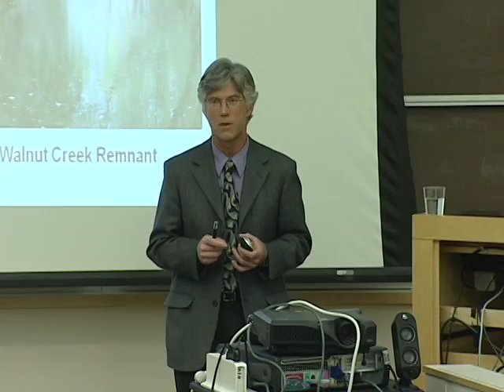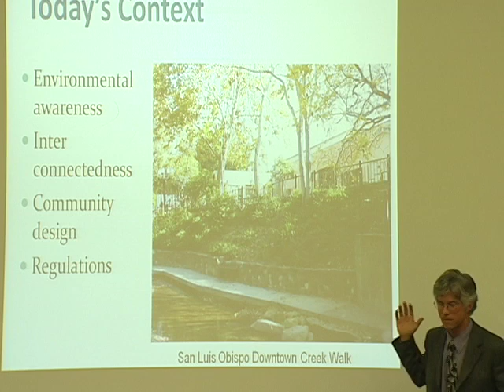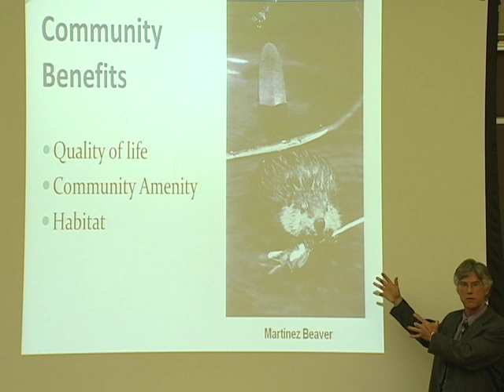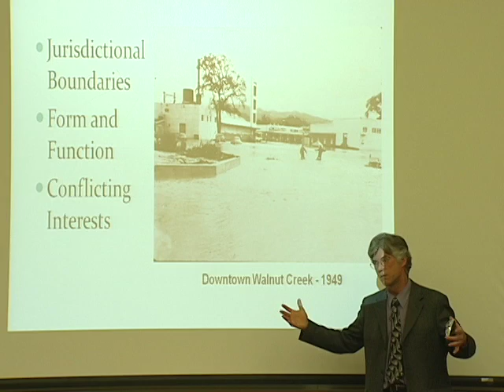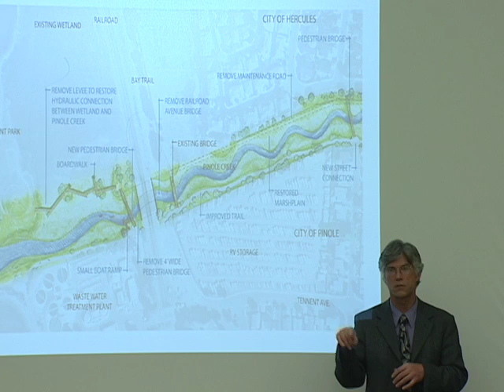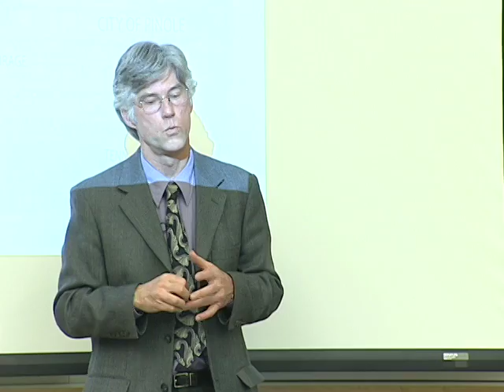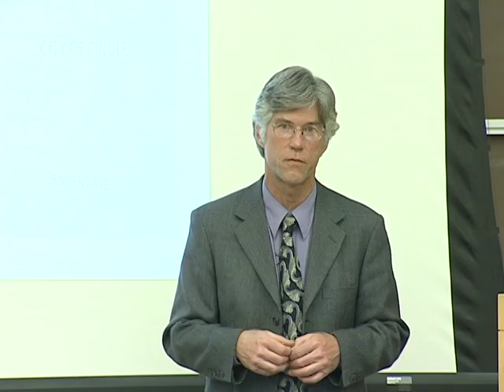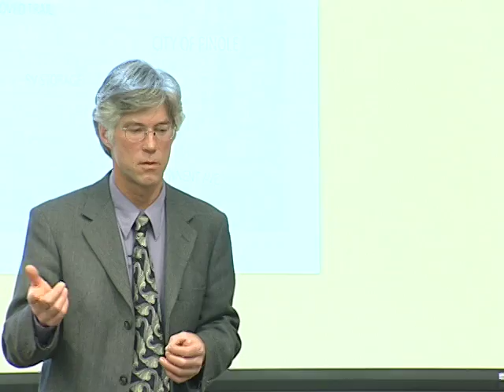California Colloquium on Water - Mitch Avalon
"Converting Concrete Channels in Urban Settings into Natural Creeks and Streams: The 50-Year Plan"

Abstract: How can communities in urban areas convert their concrete flood control channels into natural stream systems? What are the benefits to the owner of a channel, often the flood control district, to convert their channels to natural streams? What role should the flood control district play, or the community play, or non-profit groups play or regulators play in achieving this vision? This talk will explore these questions and the concept of using long range planning such as a "50 year plan" to accomplish this.

The popular lecture series, the California Colloquium on Water, continues. Scholars of distinction in the fields of natural sciences, engineering, social sciences, humanities, law and environmental design will offer monthly lectures. These lectures are designed to increase the understanding and appreciation among students, faculty and the general public of water resources and to contribute to informed decisions about water in California.